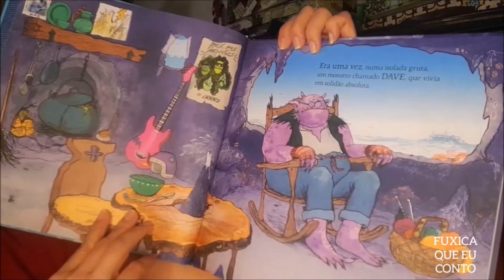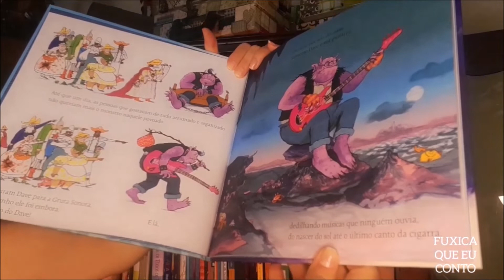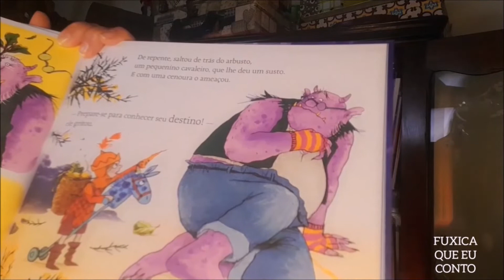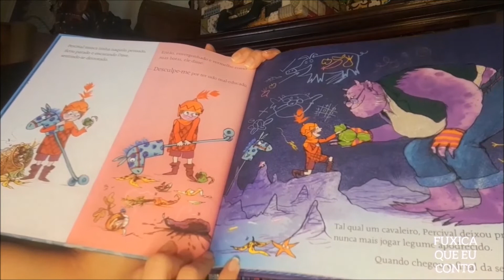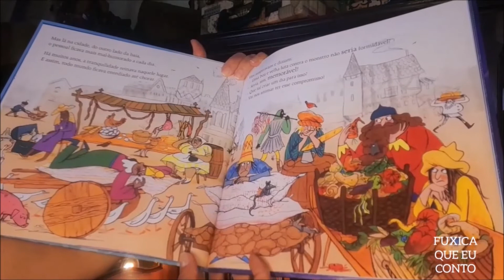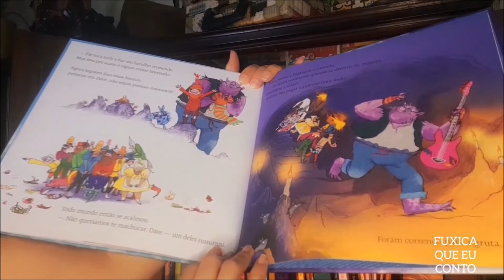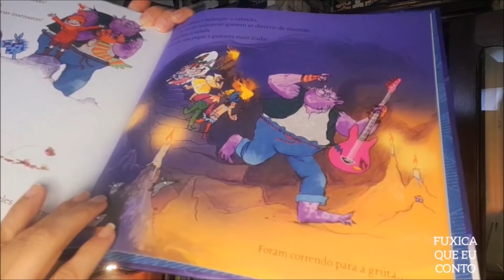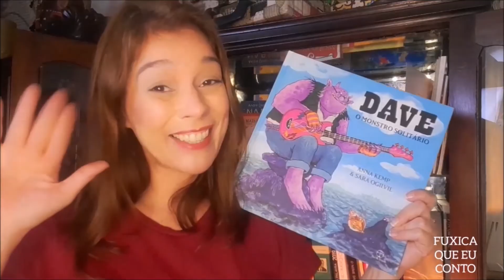DAVE - LEITURA POR CARINE HAZIEL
Mais uma leitura no canal! Já leu a história? Desta vez, DAVE! Que monstro. E um Gigante esse Dave. Parece figura estranha, mas na verdade é um ser cheio de alegria e sensibilidade. Depois me conta o que achou desta história!

Eu sou Carine Haziel. Atriz e contadora de histórias. Se você gostou dê um joinha que será magnífico para mim!  👍

🔊COMPARTILHE!

VAMOS ESPALHAR HISTÓRIAS! ❤

Um grande abraço para você e até a próxima história!